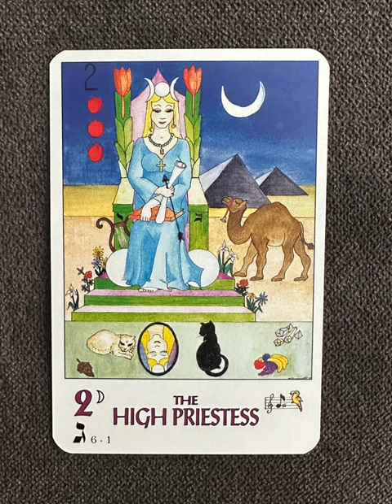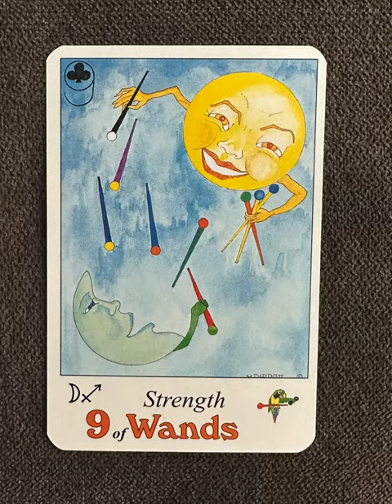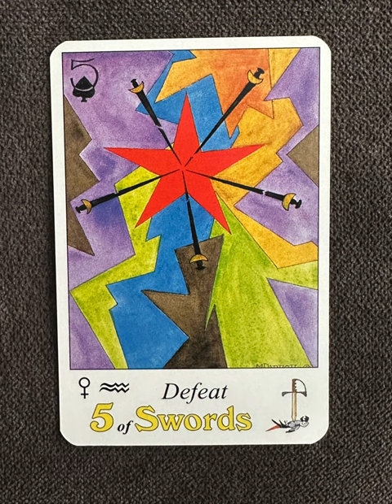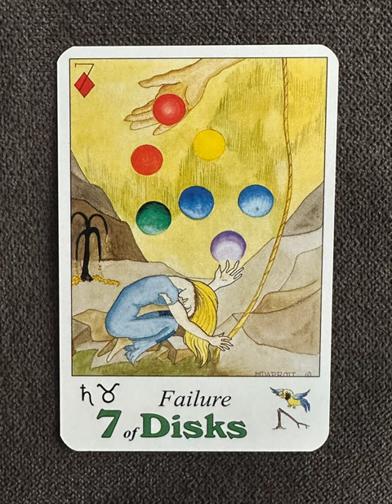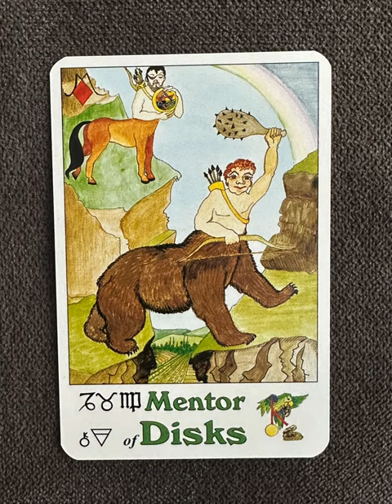The Parrott Tarot Deck - a tarot deck flip thru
The Parrott Tarot Deck  by Margaret Parrot - a tarot deck flip thru
Parrott Tarot Deck  flip through

Tarot Teasers

The Parrott Tarot Deck is a deck of 82 cards, based on the Rider-Waite Tarot Deck, consisting of the traditional 78 cards and 4 new cards, the 'Mentors'. Designed by Margaret Parrott. Tarot cards have been used for centuries for advice on matters of love, money, family relationships, career, travel, education and all other important personal issues. The powerful imagery of the Tarot is the key that unlocks the doors to the subconscious mind, revealing the mysteries about one's past, present and future. The Parrott Tarot Deck is based on the traditional Tarot, but doesn't include many of the violent and lively illustrations in these cards will provide endless hours of fun for everyone. As an added bonus, this deck includes four extra cards not included in other decks, the 'Mentors'.